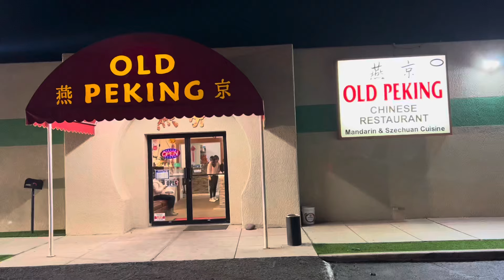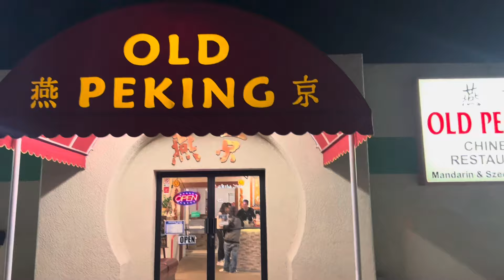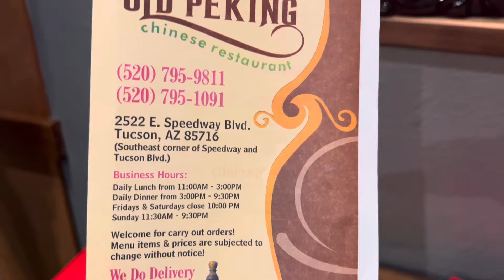Arizona 图森 燕京 酒家 （台山三八老朱仔）